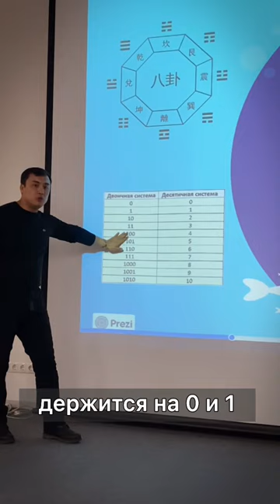Двоичная система счисления. 0 и 1